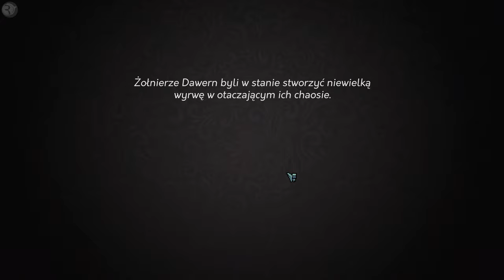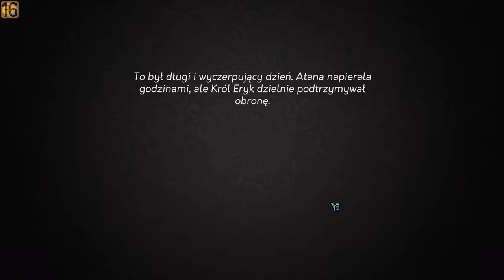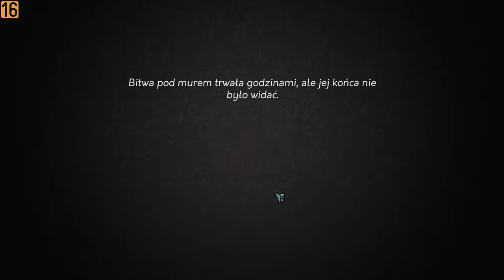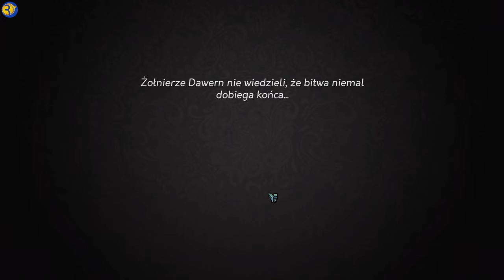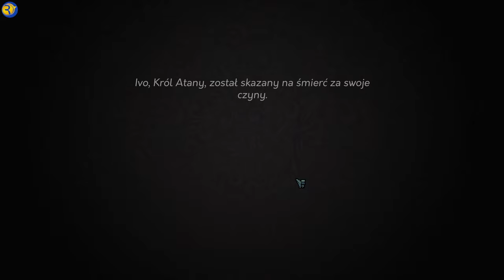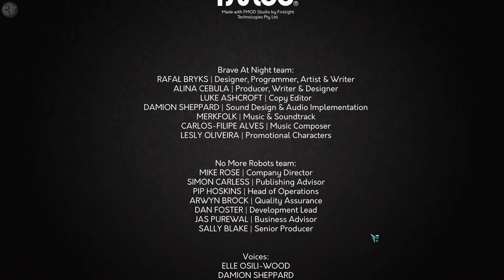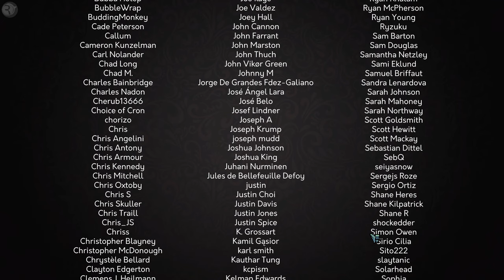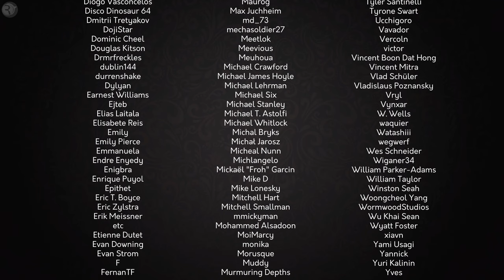Yes, Your Grace PL | 🎞 #22 | Zakończenie "Yes, Your Grace"